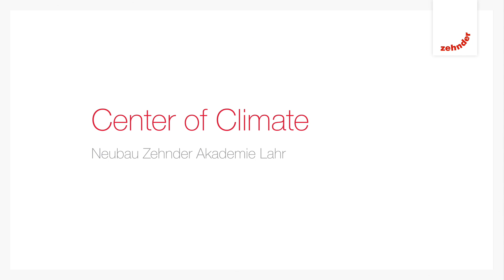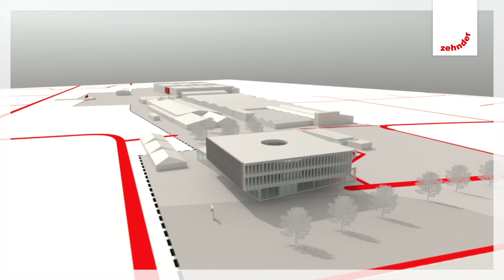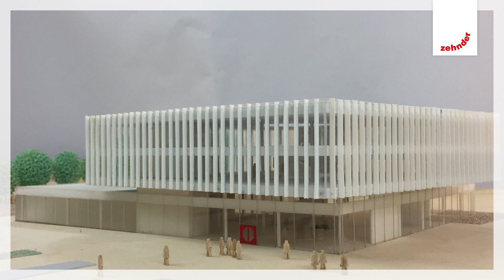Center of Climate für Zehnder in Lahr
Die Zehnder Group AG, ein international führender Anbieter von Gesamtlösungen für ein gesundes Raumklima, gibt grünes Licht für ihr neues «Center of Climate» am Standort Lahr in Deutschland. Das neue Gebäude sieht unter anderem Schulungsräume, einen Showroom, Sitzungszimmer und Büroflächen vor und soll im Frühjahr 2021 eröffnet werden.